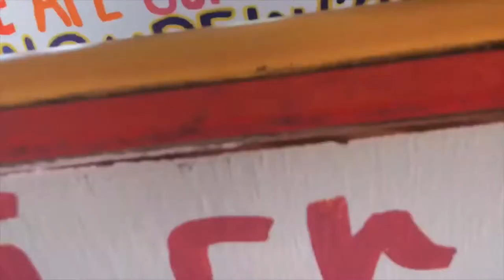CARNIVAL HORIZON CRUISE VLOG | DAY 6 ARUBA